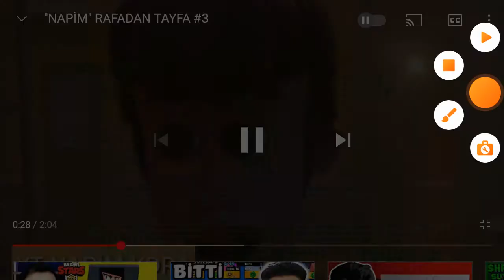enes batur kedi napim diyo ve rafadan tayfa Napim 3#